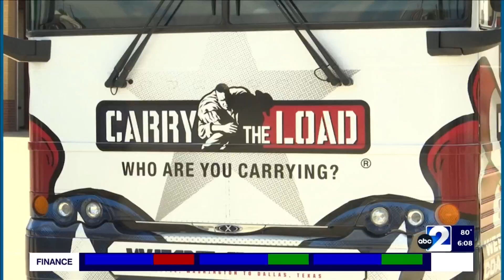'Carry the Load' looks to raise money for veterans and their families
Carry the Load, a non-profit that started in 2011, is hosting a walk that covers 48 states and more than 20,000 miles, all in an effort to raise money for veterans and their families.